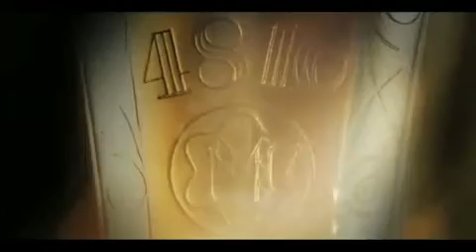Montblanc - The Art of Writing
The name Montblanc has always been associated with precious gifts and keepsakes that reflect the pinnacle of artisanal prowess and traditional craftsmanship.

Appelboom is authorized dealer of Montblanc.